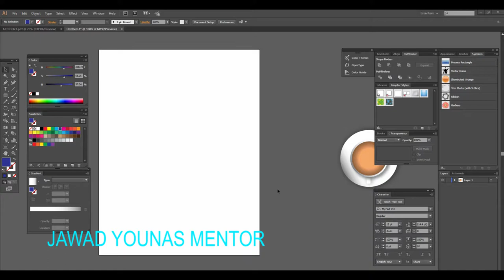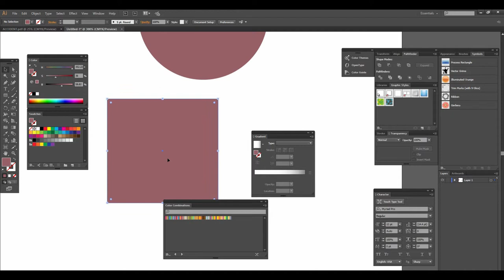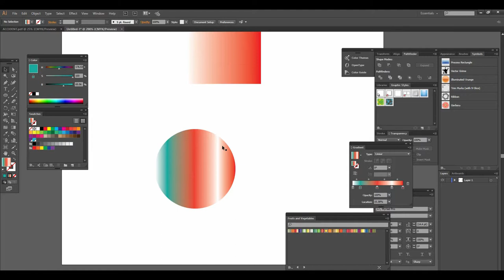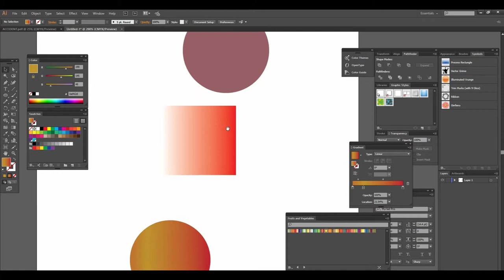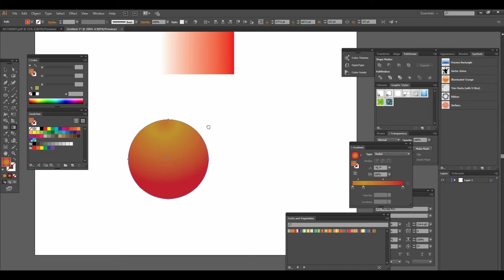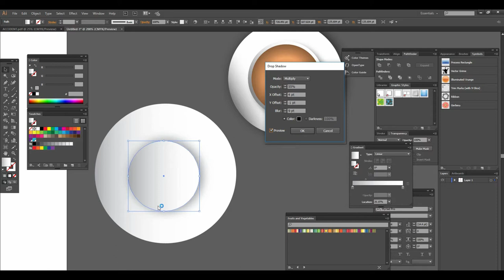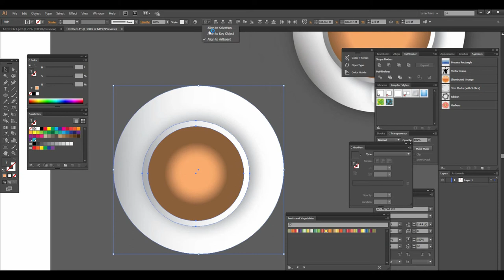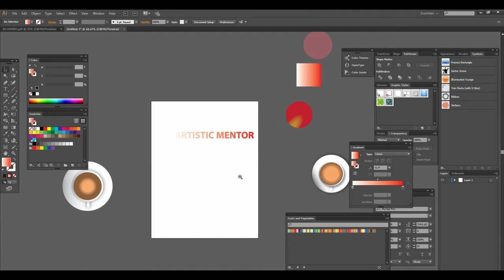Adobe Illustrator Training Class 19 - How to use Gradient Tool Urdu / Hindi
This video will teach you how to use gradient tool in details , How you gyes make your own gradient on illustrator . With the help of many examples i will give you solution how you people you gradient tool . I also make cup and pate using graidnet tool .  And How you apply gradient tool in text .

(how to use gradient tool in illustrator, how to use gradient tool in illustrator cc, how to use gradient tool in illustrator on text,)

well wishes
jawad younas